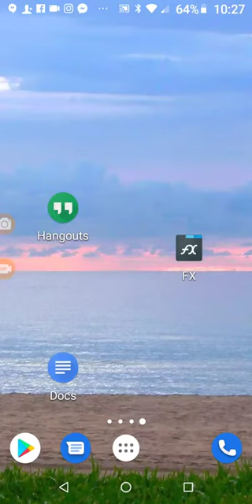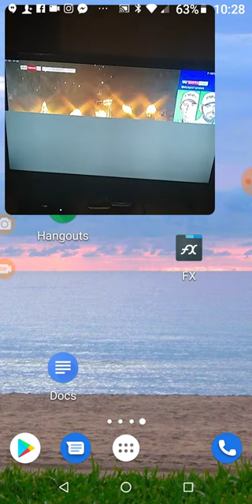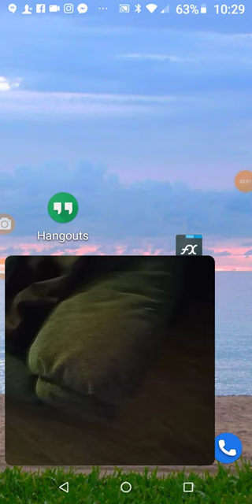I have been trying to get ahold